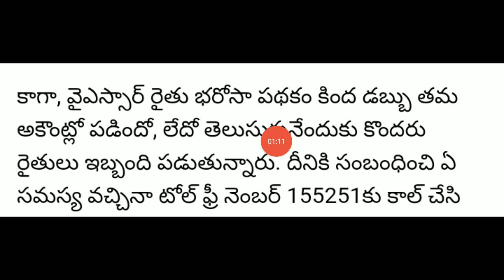rythu bharosa latest news"రైతు భరోసా డబ్బులు రానివారు ఇలాచేస్తే ఖచ్చితంగా రైతు భరోసా డబ్బులు వస్తాయి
RYTHU BHAROSA PAYMENT STATUS:-